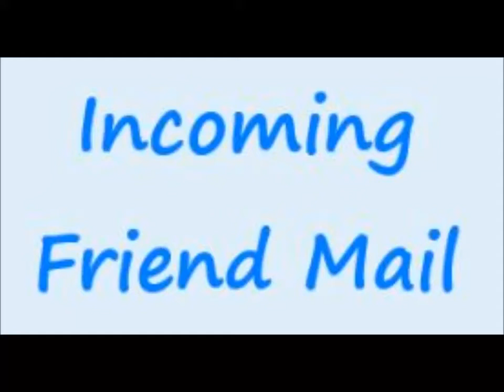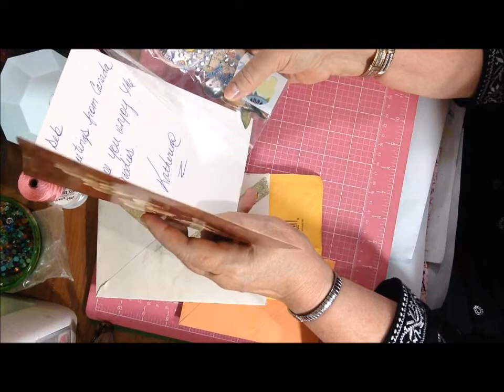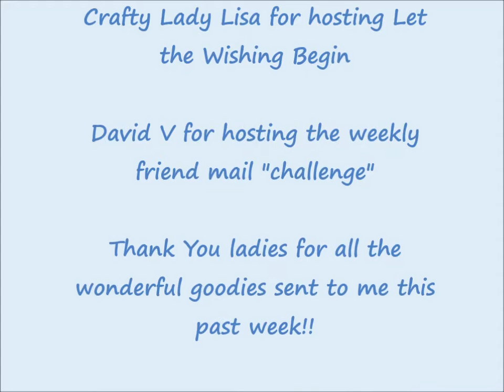V617 Wish Granted and Incoming Friend Mail from David V Challenge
Wish granted by Angie Jambrik and 3 more friend mail envelopes from the David V challenge from Katherin Kennedy, Gayle Mora and Brenda Lindley.   Ladies, if any of you have a YouTube channel, can you let me know please.  Thank you all so much!